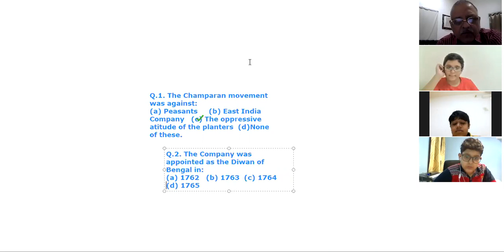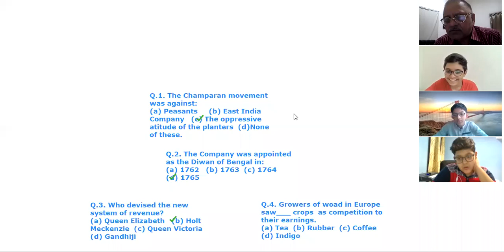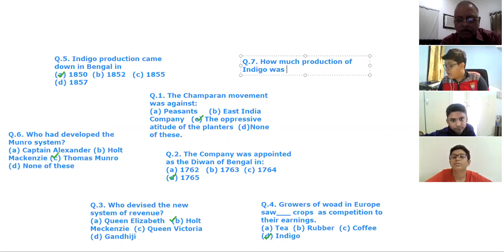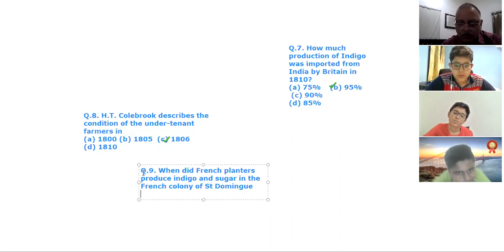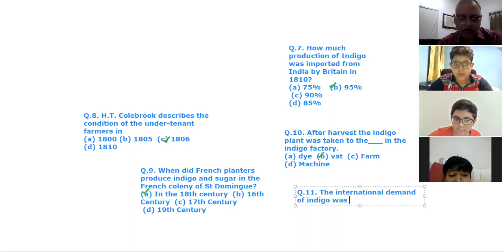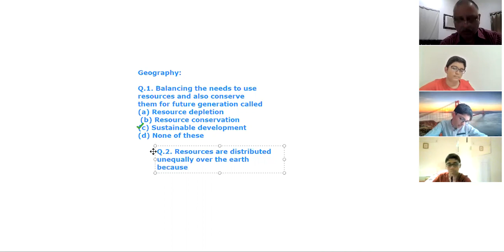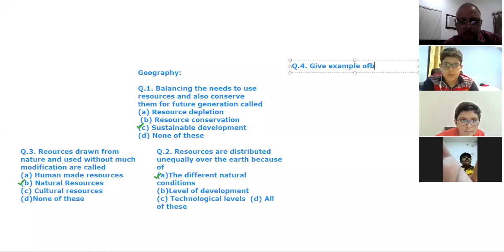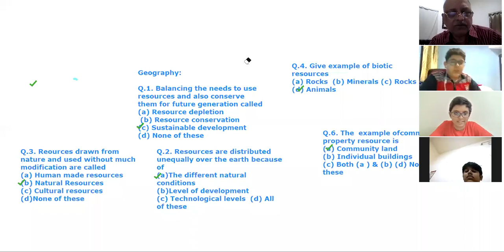Class-VIII online class video of Today-22/09/20-Part-2